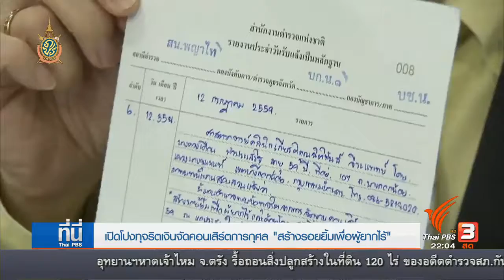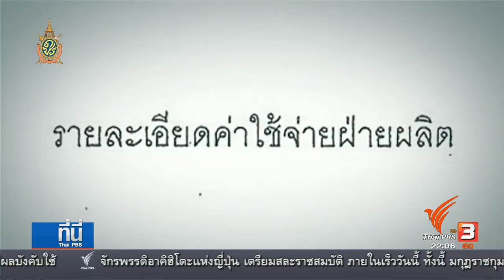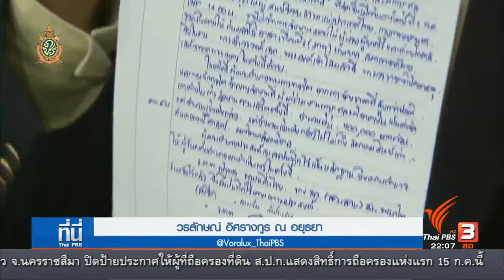สมาคมทันตแพทยศาสตร์มหิดล เปิดโปงหลักฐาน ทุจริต เงินจัดคอนเสิร์ตการกุศล หารายได้ช่วยคนด้อยโอกาส